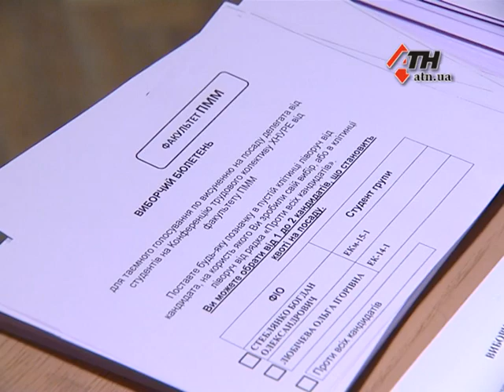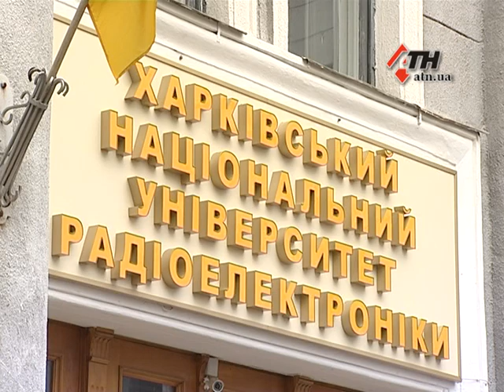24.11.15 - Выборные баталии в ХНУРЭ. Против чего протестовали студенты?